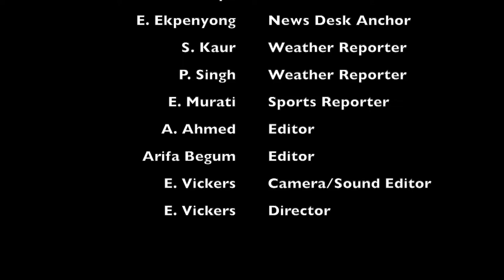LECKIE News Trailer 2022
This is a trailer of some of the shows LECKIE News team has aired in 2022 within the Academy. The news show’s focus is to share/disseminate positive news within the Joseph Leckie Academy family – just Leckie to anyone who has attended the Academy.